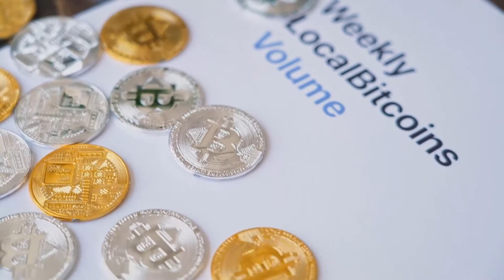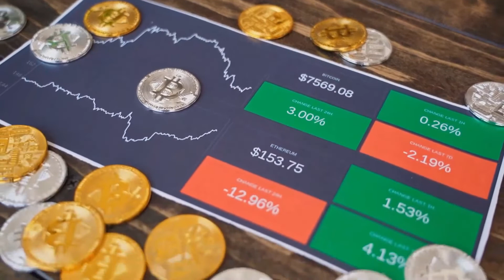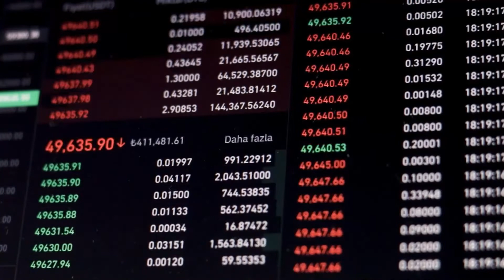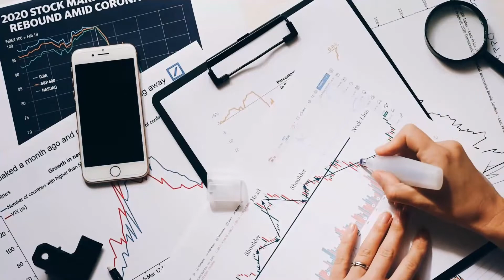ETH MASSIVE UPDATES For 2023 - Ethereum Price Prediction & Analyses - Should I Buy ETH??